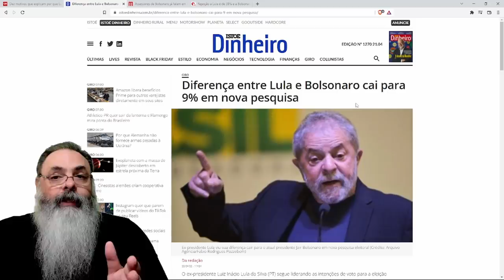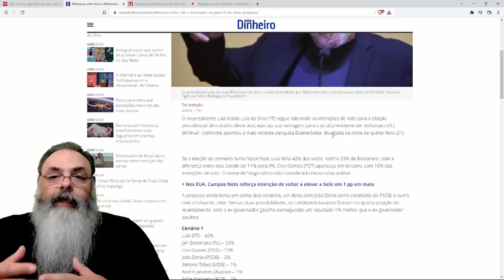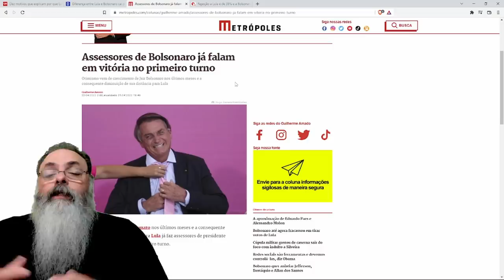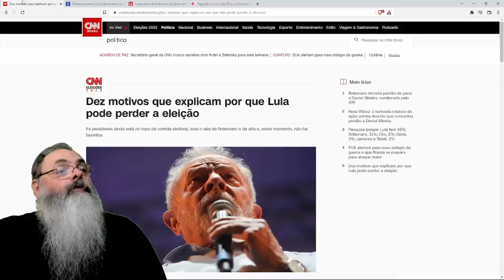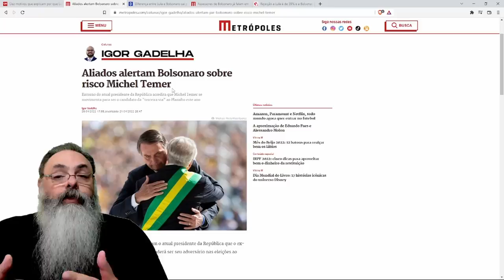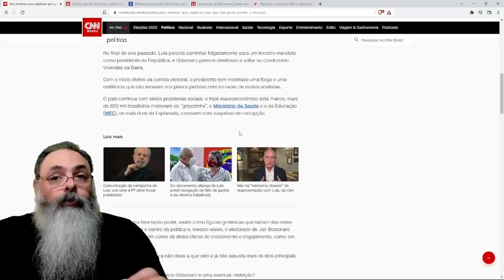CNN aponta 10 motivos pelos quais lula não vai se eleger, eu baixo para 9 para lula poder contar